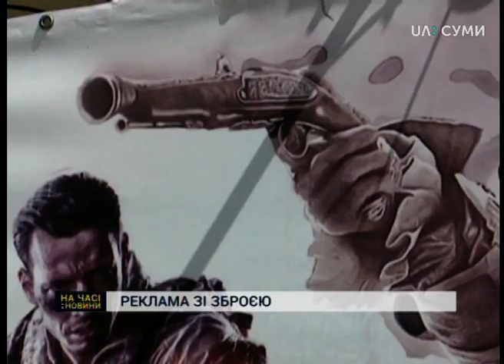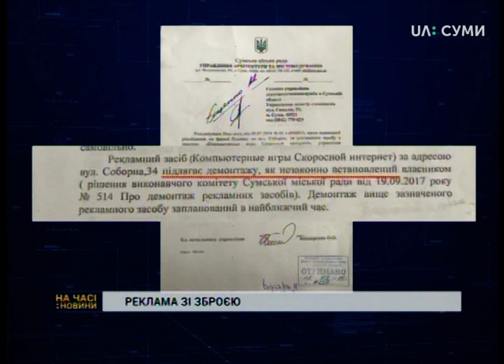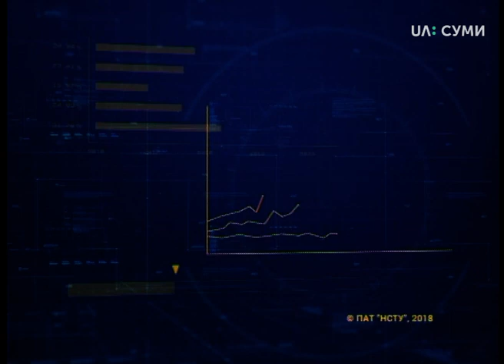17.07.2018. Новини. 19:00